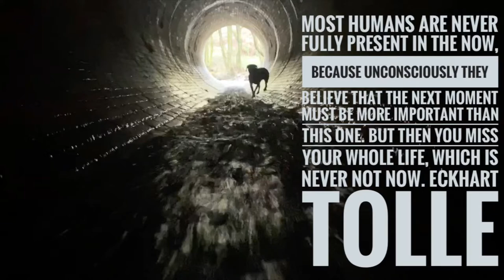Labrador meditation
Take 4:14 out if you day to shut out all that noise. Relax in the woods whilst Pebble plays. Headphones recommended for best experience.